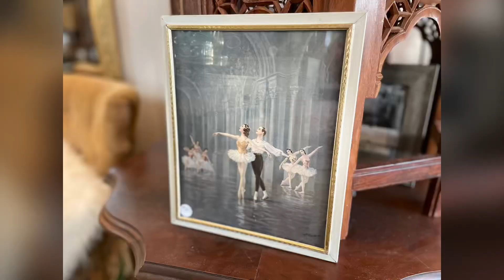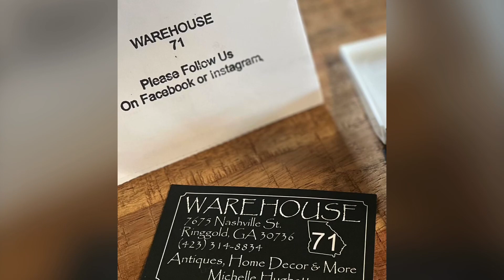This weeks thrifting finds - Warehouse 71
Some of the awesome finds arriving in store at Warehouse 71 this week!